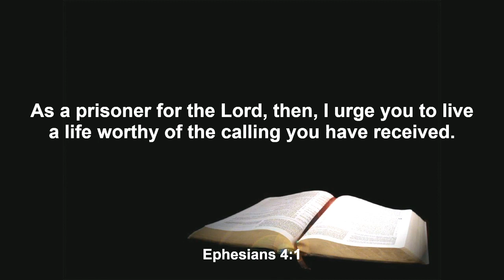EUPC Sunday Message "A Call To Do More.." Ephesians 4:1-6 (NIV) by Ruling Elder Jerome B. Lane, Jr.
Hear and see our Sunday message delivered by Ruling Elder Jerome B. Lane, Jr. "A Call to Become Something More…” Ephesians 4:1-6 (NIV). The sermonic selection is “Our God Medley” sung by CORE, Dawan Turner-Robinson, lead.